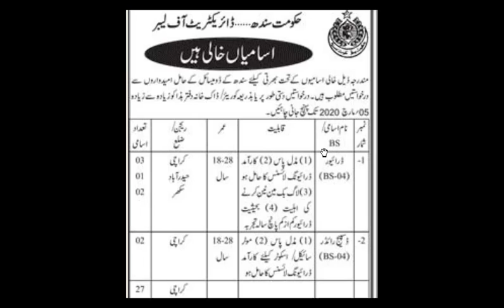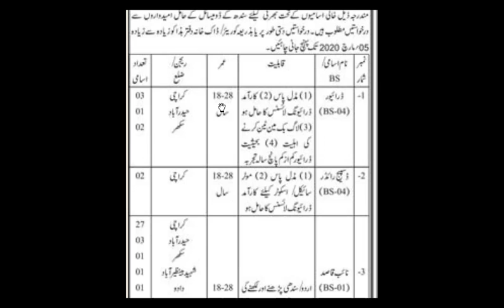Driver, chokidar, naib qasid jobs in directorate of labor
In this video you will watched jobs of Driver, chokidar, naib qasid jobs in   directorate of labor department.